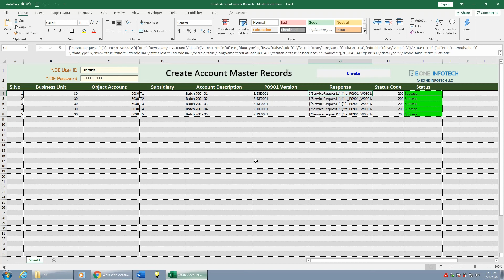Calling JDE Orchestrator from Excel Sheet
Calling JDE Orchestrator from excel sheet has never been this easy , solution developed by EONE INFOTECH which can greatly help JDE user community dealing with data in Excel Sheet . This video will give a glimpse of how we can call orchestrations directly from Excel Sheet.

EONE INFOTECH LLC
An award winning Oracle Gold Partner providing services on JD Edwards, Oracle Cloud, BI Apps, NetSuite, Salesforce & RPA.

Video Courtesy : Srinatha R Javvaji ,
now available in 5 languages as subtitles - Spanish , French , German , Italian & Hindi